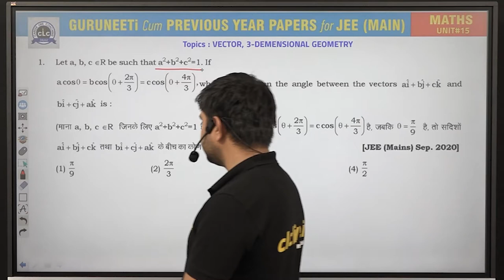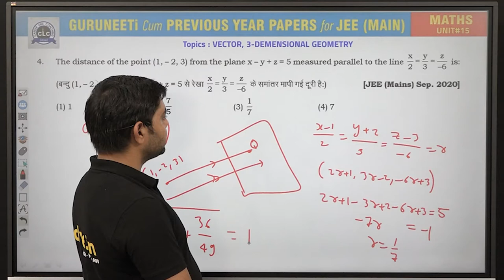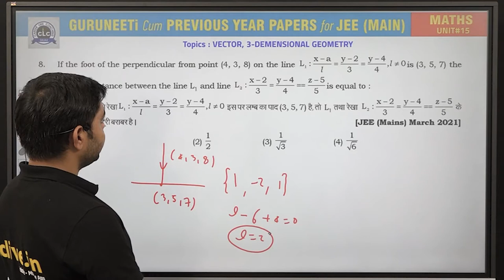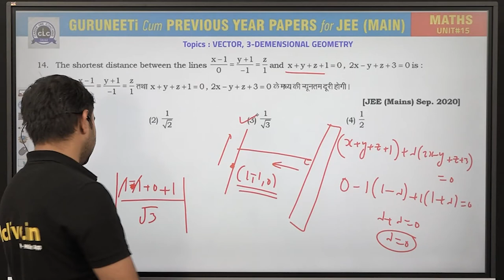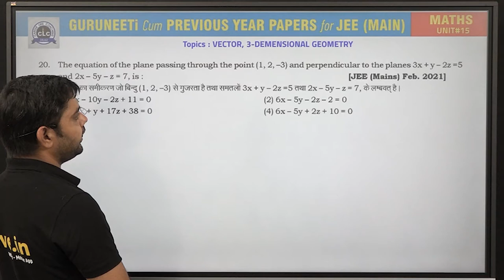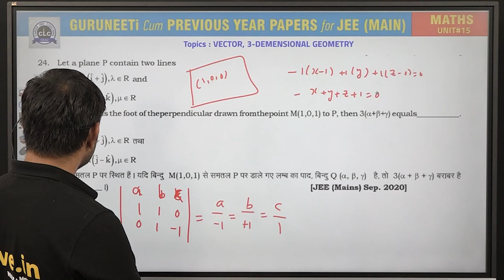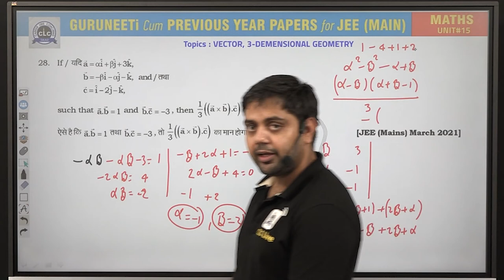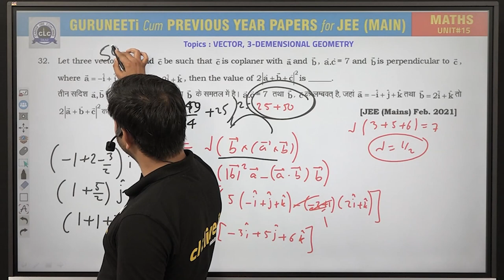Unit - 15 ( Maths ) || GuruNEETi cum Previous Year Papers || JEE Main || CLC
Unit - 15 ||  VECTOR, 3-DIMENSIONAL GEOMETRY (MATHS)